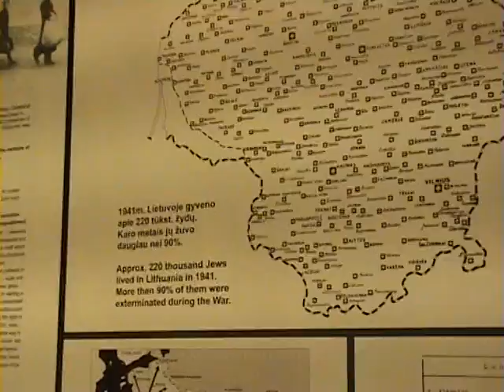Green House, Holocaust Exhibition Part 1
Rachel Kostanian guides through the Holocaust Exhibition in the Green House located in Vilnius, Lithuania.